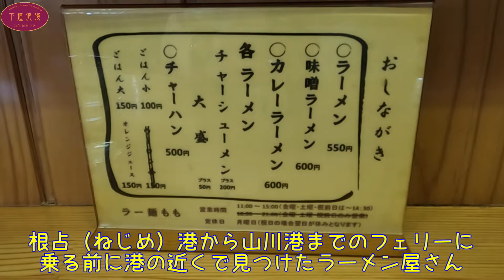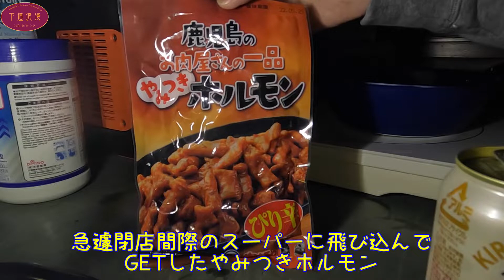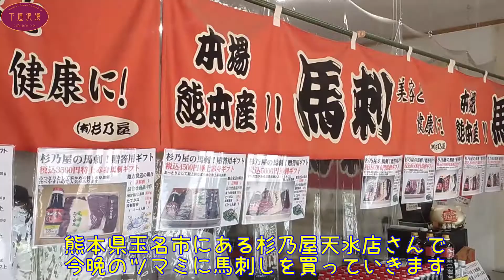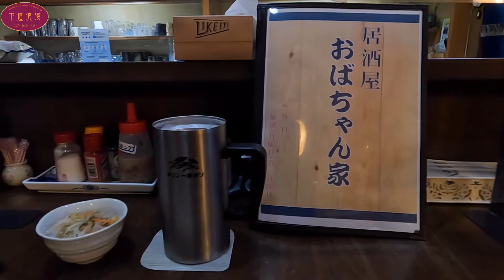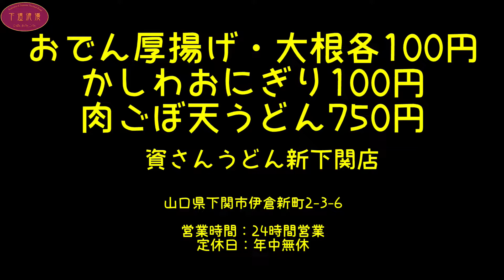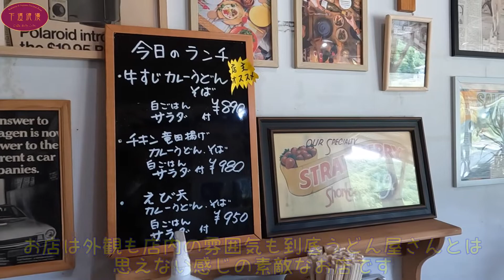旅のごはん 鹿児島～熊本～長崎～福岡～山口～兵庫 九州全県ほぼ下道車中泊旅ではこんなん食べてました②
旅の楽しみの一つに、行く先々で食べる旨いものがある。お取り寄せできるものもあるけど、ヤッパリ現地に行って食べる方が断然旨い！
全国区の有名なもん・ローカル超絶旨いもんからスーパーのお惣菜まで、旅を楽しむためには欠かせない旅のごはん。
今日も旨いものを探してあっちゃこっちゃうろうろします。

使用音源
★オーディオライブラリ
★DOVA-SYNDROME